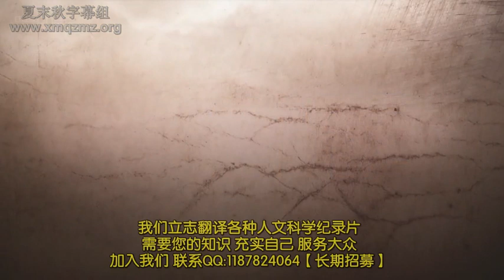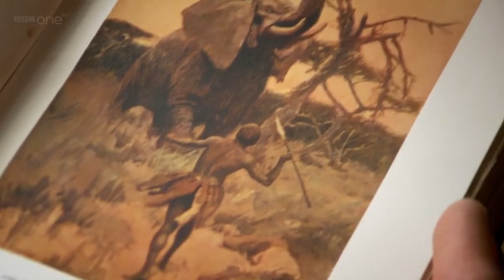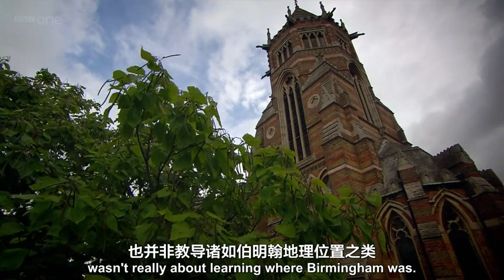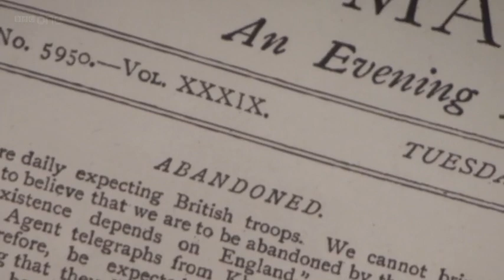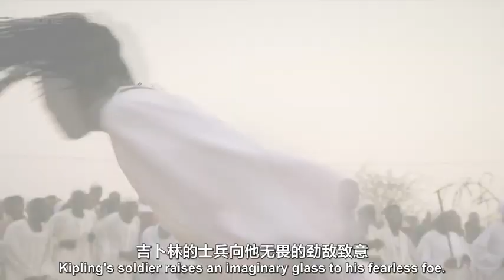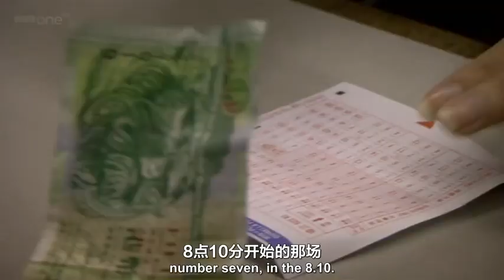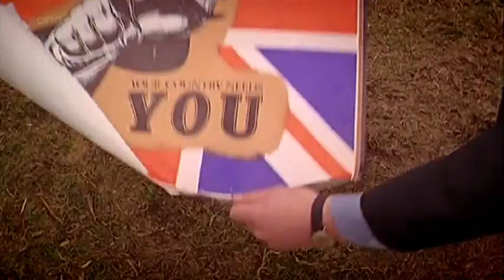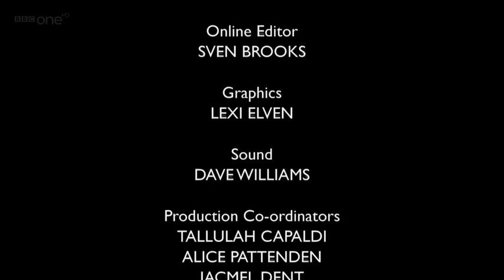大英帝國 第三集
字幕及影片重製
僅供教育及學術討論使用。 特別嗚謝：英國廣播公司。